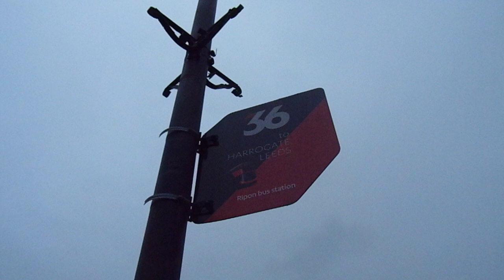ripon bus station 2024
i cant remember what i was saying